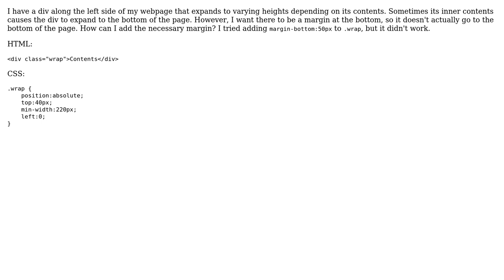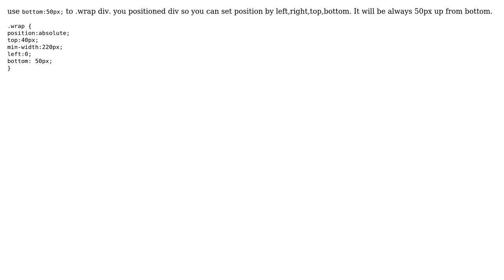How can I add a bottom margin to an absolutely positioned div? (2 Solutions!!)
How can I add a bottom margin to an absolutely positioned div?

With thanks & praise to God, and with thanks to the many people who have made this project possible! | Content (except music & images) licensed under CC BY-SA | Music | Images & others | With thanks to user Nancy Collier user crazyrohila and the Stack Exchange Network Trademarks are property of their respective owners. You are responsible for your own actions.